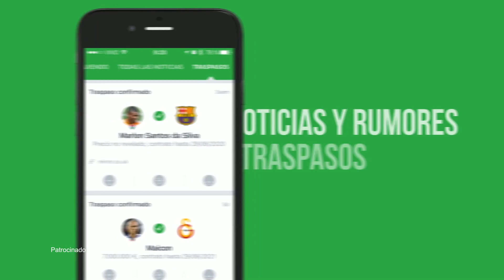FIFA 18 LA LIGA SANTANDER PLAYER RATINGS